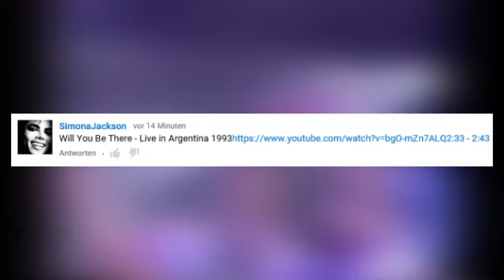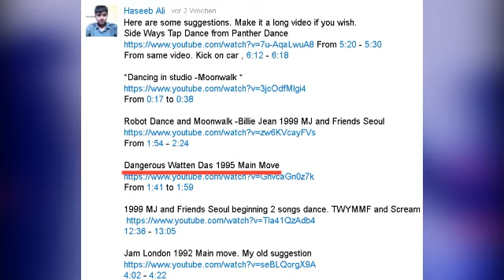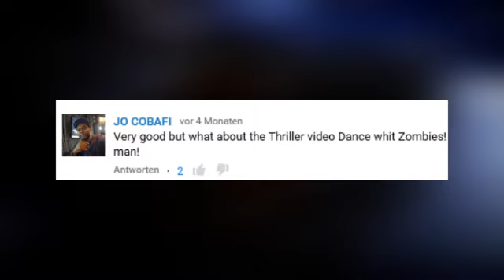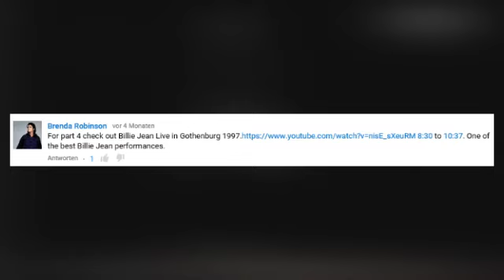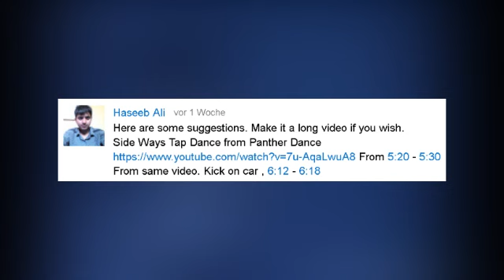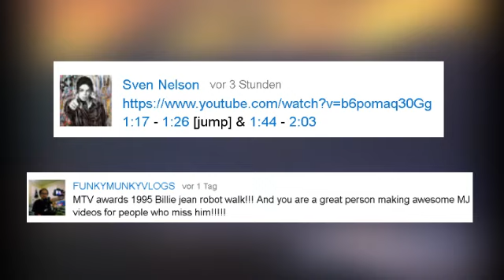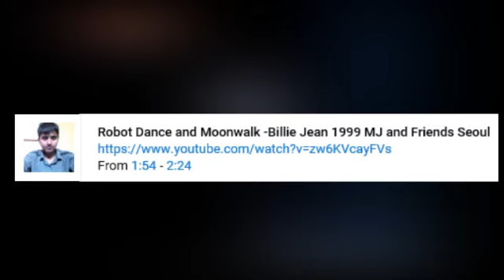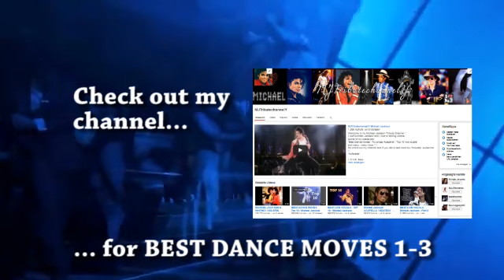BEST DANCE MOVES - Michael Jackson - Part 4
Michael Jackson the one and only KING OF DANCE!!!
Thank you for your comments for Best Dance Moves PART 4!!!
Do you like this part??

Michael I will always L.O.V.E. you !!!
Sara :-)